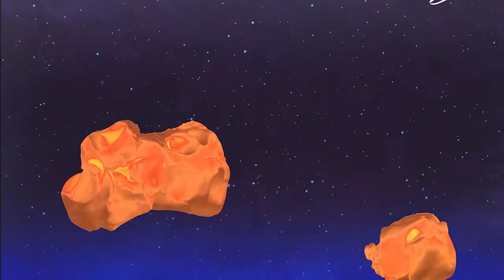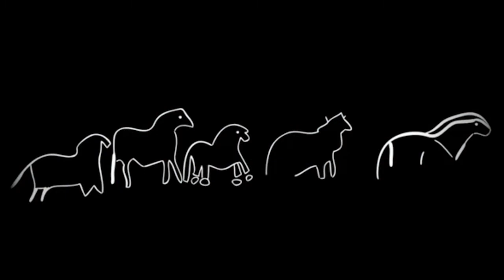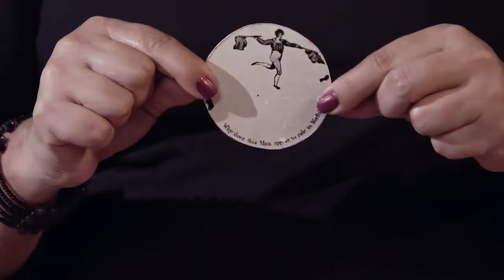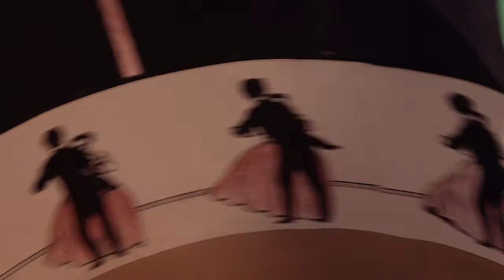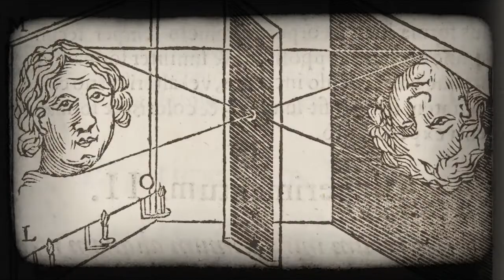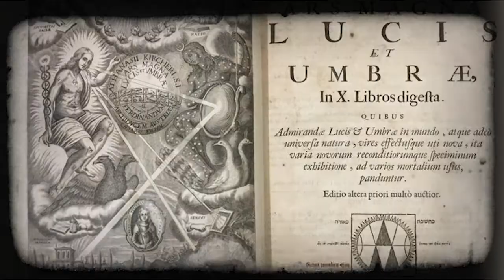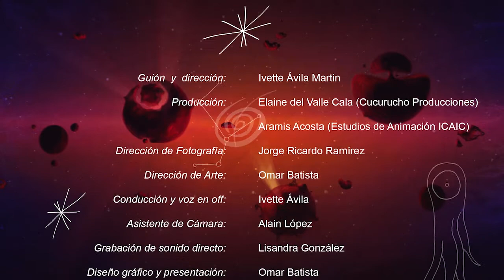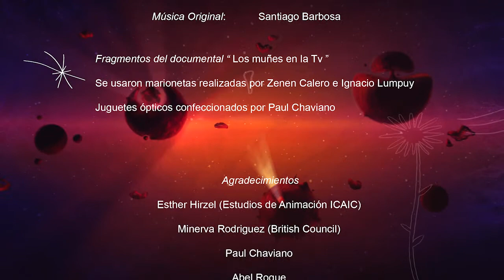GALAXIA K cap 1